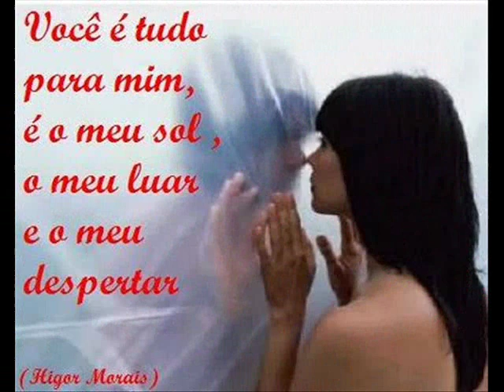sandra de sá contrato assinado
Vou deixar que o meu corpo
Decida o que fazer
Porque a minha cabeça cansou de resistir
Eu não tenho contrato assinado com você
Mas eu tenho direitos na lei da vida
Não abro mão do meu amor
Custe o que custar
Só quero ter você pra mim
Sem dividir jamais
Não abro mão do que é meu
Mesmo sem sofrer
Porque aprendi que deste amor
Preciso pra viver
Desta vez você fica
Ou então vai de uma vez
Toda vez que você sai
Não sei se vai voltar
Eu não posso aceitar mais a tua indecisão
Pois eu já decidi
Te quero inteiro
Sem dividir jamais
Mesmo sem sofrer
Preciso pra viver